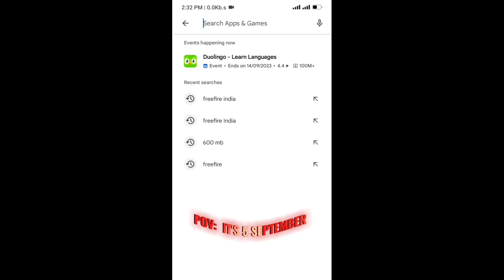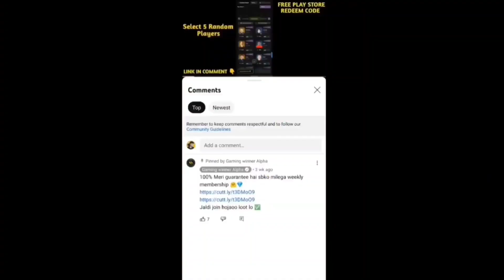Free Fire India Install Button Not Showing ! Why Not Showing Play Store How To Download FF India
Free Fire India Play Store Pe Aaj Kitna Baje Aayega ! कितना MB का होगा ? ! 1Gb,2GB,4GB, Chalega Kya?

free fire,free fire india kaise download karen,download free fire india
free fire india pre registration
free fire kis desh ka game hai
free fire india kitne mb ka hai
free fire unban in india
india free fire kaise download karna hai
free fire india ka size kitna mb ka hoga
free fire india,free fire ban in india
free fire,free fire india pre register
free fire br rank season kitne baje aayega
free fire ob39 update kab or kitne baje aayega
free fire india news,free fire india link